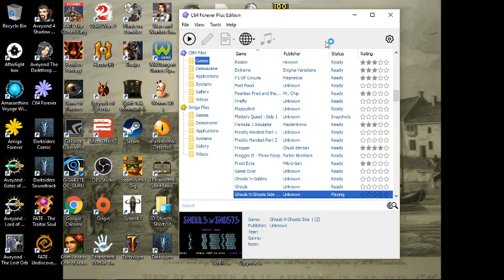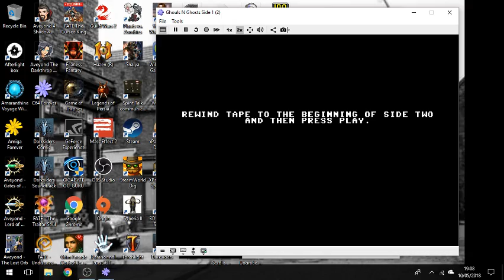Ghouls 'N Ghosts (C64)